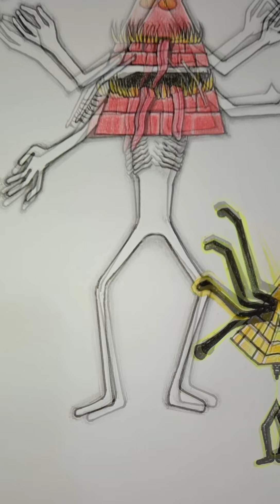Giant Bill cipher sirenhead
super immortal